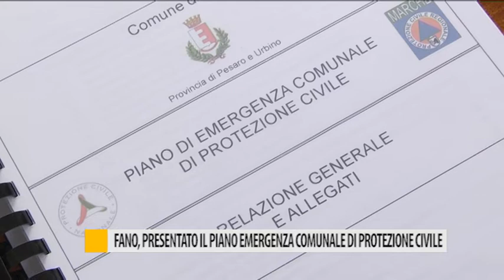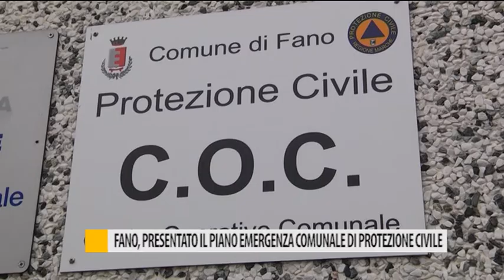Fano, presentato piano emergenza comunale della Protezione Civile